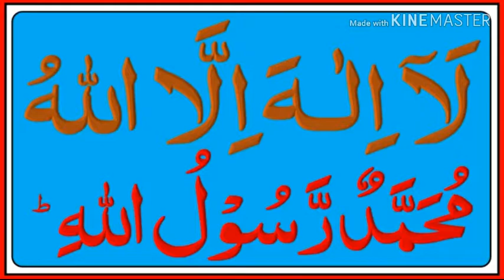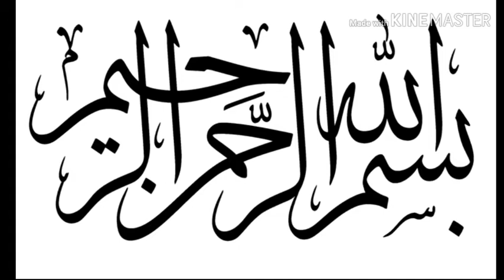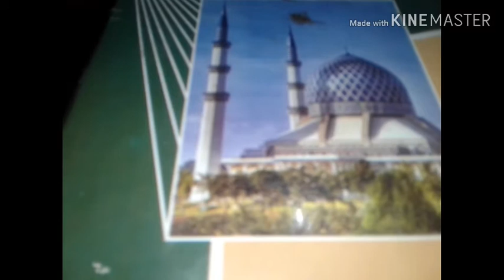musafa ki duaa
musafa karne ki duaa